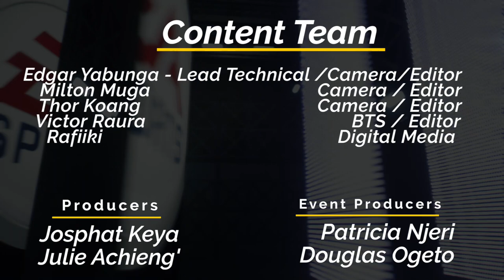BONGEZ CK TAKES ON FLOSSIN MAUWANO IN THIS INSTANT CLASSIC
The second installment of the AEC FIFA tournament